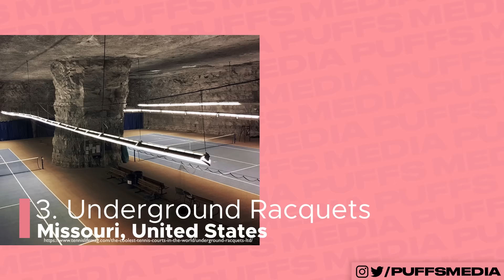Top 10 MOST Beautiful Tennis Courts in the World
Today we take a look at some of the coolest, nicest and most beautiful courts on earth. From deep underground to the hottest climates theses courts will certainly take your interest.